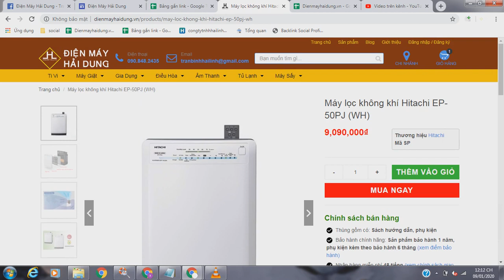Máy lọc không khí Hitachi EP-50PJ (WH)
✅ Sản phẩm chính hãng của thương hiệu Hitachi
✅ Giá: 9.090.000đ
✅ Link chi tiết sản phẩm:
✅ Mua ngay sản phẩm tại Điện Máy Hải Dung để được hưởng nhiều ưu đãi hấp dẫn nhất:
👌 Đảm bảo sản phẩm chính hãng
👌 Bảo hành chính hãng: Sản phẩm bảo hành 1 năm, phụ kiện kèm theo bảo hành 6 tháng
👌 Vẫn chuyển toàn quốc
👌 Nhận hàng miễn phí 48 tiếng
👌 Miễn phí công lắp đặt
✈Đến ngay: Điện Máy Hải Dung
✈Địa chỉ: Số 26 Phố Vối - Thị trấn Thường Tín - Huyện Thường Tín - Hà Nội
➤➤Đăng ký MIỄN PHÍ kênh Sim Thăng Long:
★ Tags tìm kiếm kênh
★ Cảm ơn các bạn đã ủng hộ kênh Điện Máy Hải Dung của chúng tôi